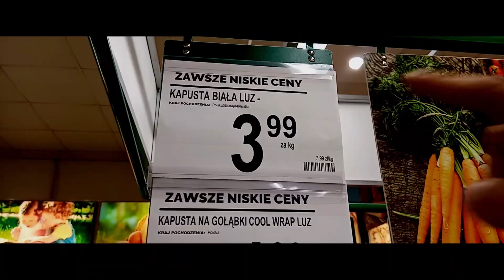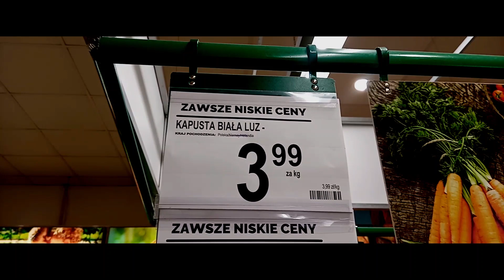vlog 19 - ZimoVANie- Wymiana Barterowa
Hej...
Zaczynam nową serię... zobaczymy jak mi pójdzie  :)
Seria będzie się nazywać " ZimoVANie"
Będzie to zlepek ciekawych sytuacji w  których mogłem coś doświadczyć.
W tym odcinku wymiana barterowa za jedzenie.
ZA DARMO i jak to mówią koniec języka za przewodnika
udało się nam pozbierać kilka pietruszek i marchewek
które byliśmy wstanie wymienić za różnego rodzaju  przetwory i dżemy

Po za tym kroi się ciekawa akcja  związana z przyczepą kempingową ,
ciekawe jak Bartek wyobraża sobie ją w środku..

Ah ten VanLife wygląda troszkę inaczej... I LOVE IT
Zapraszam do subskrypcji jak i współpracy czy współtwórstwa :)